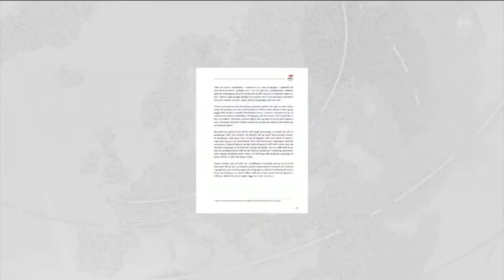Fréttir - 08. des 2021